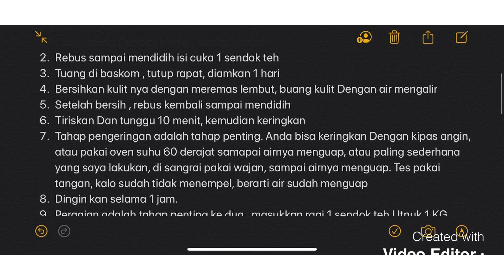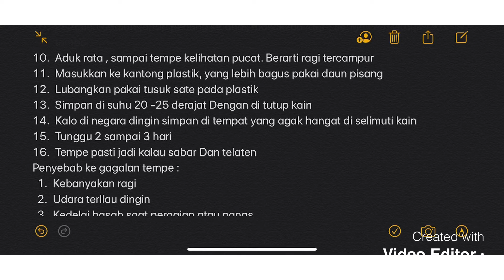Resep Membuat Tempe di rumah dan tempe goreng ala Ardana Fam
Kali ini kita bagi resep Cara buat tempe anti gagal
1. kedelai kualitas bagus 1kg
2. Ragi 1 sendok teh (bisa beli online di eBay)
3. Cuka 1 sendok teh

Langkah-langkah
1. Cuci kedelai Dengan bersih , rendam sehari
2. Rebus sampai mendidih isi cuka 1 sendok teh
3. Tuang di baskom , tutup rapat, diamkan 1 hari
4. Bersihkan kulit nya dengan meremas lembut, buang kulit Dengan air mengalir
5. Setelah bersih , rebus kembali sampai mendidih ini Utnuk membuat tempe seteril.
6. Tiriskan Dan tunggu 10 menit, kemudian keringkan
7. Tahap pengeringan adalah tahap penting. Anda bisa keringkan Dengan kipas angin, atau pakai oven suhu 60 derajat sampai airnya menguap, atau paling sederhana yang saya lakukan, di sangrai pakai wajan, sampai airnya menguap. Tes pakai tangan, kalo sudah tidak menempel, berarti air sudah menguap
8. Dingin kan selama 1 jam.
9. Peragian adalah tahap penting ke dua , masukkan ragi 1 sendok teh Utnuk 1 KG tempe .
10. Aduk rata , sampai tempe kelihatan pucat. Berarti ragi tercampur
11. Masukkan ke kantong plastik, yang lebih bagus pakai daun pisang
12. Lubangkan pakai tusuk sate pada plastik
13. Simpan di suhu 20 -25 derajat Dengan di tutup kain. Kalau musim dingin bisa di bungkus lagi pakai kain atau kertas untuk membuat hangat per plastik.
14. Kalo di negara dingin simpan di tempat yang agak hangat di selimuti kain. Simpan di oven. Ingat Jangan di hidupkan.
15. Tunggu 2 sampai 3 hari
16. Tempe pasti jadi kalau sabar Dan telaten
Penyebab ke gagalan tempe :
1. Kebanyakan ragi
2. Udara terllau dingin
3. Kedelai basah saat peragian atau panas
4. Tidak sabar

Bonus resep tempe oregano
1. Tepung terigu 5 sendok makan (tepung Serba guna, mentega 1 sendok makan, 1 sendok tepung beras)
2. Oregano secukup nya
3. Garam secukup nya
4. Merica
5. Air secukup nya
Cara :
Aduk semua bahan sampai tidak encer atau tidak kental
Masukkan tempe celupkan Dan goreng Dengan rendam minyak